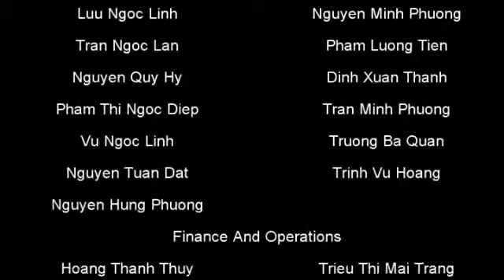Audition V 2010 - SBD 14 - Nguyễn Việt Dũng (Part 2)